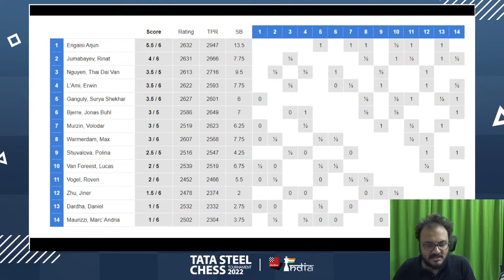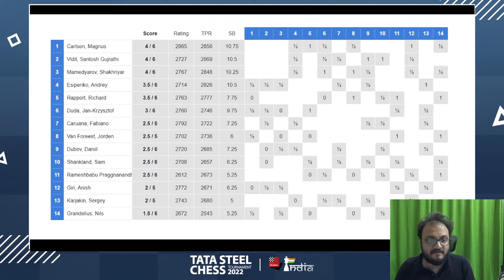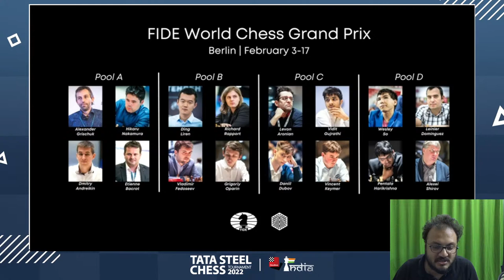Tata Steel Chess 2022 Round 6 Part II | Live commentary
A lot of you wanted to contribute to Indian chess and wanted UPI details. So here you go! HelpChess is a charitable trust with 80G income tax benefits to the donors:
Helpchess Foundation
Bank Details
Account Name: Helpchess Foundation
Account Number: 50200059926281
IFSC Code: HDFC0000118
UPI Details
UPI ID:helpchessfoundation.99750682@hdfcbank
Merchant Name: HELPCHESS FOUNDATION

Magnus Carlsen, Fabiano Caruana, Anish Giri and Shakhriyar Mamedyarov, Hungary no.1 Richard Rapport, FIDE World Cup 2021 winner Jan-Krzysztof Duda, former World Championship Challenger Sergey Karjakin, India no.2 Vidit Gujrathi, former World Rapid Champion Daniil Dubov, Russia's sensation Andrey Esipenko, USA no.5 Sam Shankland, defending Jorden van Foreest, Sweden no.1 Nils Grandelius and debutant R Praggnanandhaa.

GM Arjun Erigaisi will be the highest rated participant among the Challengers, followed by Kazakhstan no.1 GM Rinat Jumabayev. The only other Indian taking part in this event is Surya Sekhar Ganguly who will return to the event after two years. The remaining participants are - GM Erwin l'Ami (NED), GM Thai Dai Van Nguyen (CZE), GM Max Warmerdam (NED), GM Jonas Buhl Bjerre (DEN), GM Lucas van Foreest (NED), GM Daniel Dardha (BEL), IM Volodar Murzin (RUS), IM Polina Shuvalova (RUS), GM Marc Andria Maurizzi (ITA), WGM Jiner Zhu (CHN) and IM Roven Vogel (GER).

Live commentary by IM Sagar Shah and Amruta Mokal.

Time control: 100 Minutes for 40 moves, followed by 50 minutes for 20 moves, then 15 minutes for the remaining moves with 30 seconds cumulative increment for each move starting from the first move.

Tournament will last from 15th to 30th of January 2022 and will take place in Wijk Aan Zee, Netherlands. Rest days are on 19th, 23rd and 27th